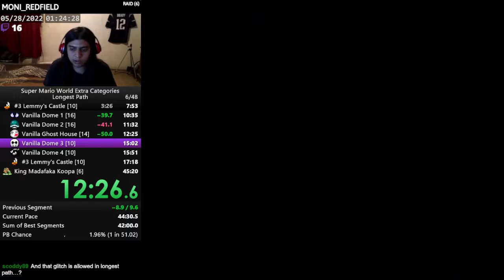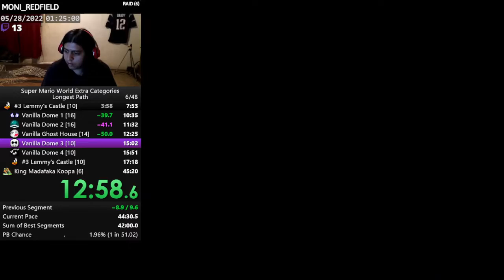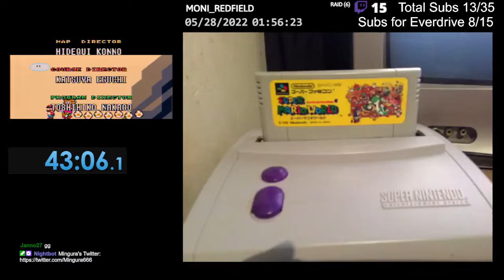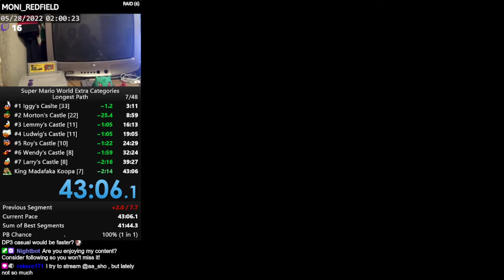Super Mario World - Longest Path (43m 05s 991ms)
Run verified by DunkelGotik on May. 31, 2022.